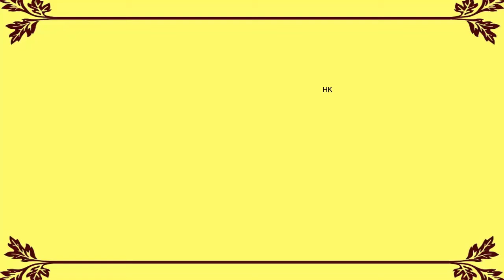Troll Nhau Xem 1000 lần Vẫn Cười/Khang Hy Bị SU SÚN Troll Méo Mỏ/Khang Hy TV